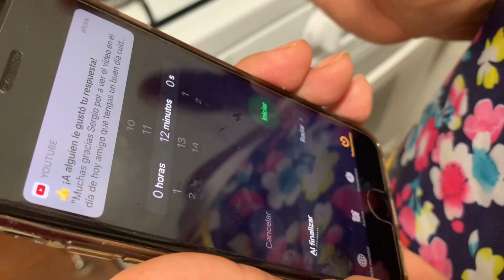Frijoles blancos con chorizo